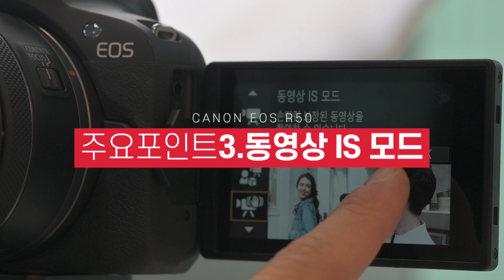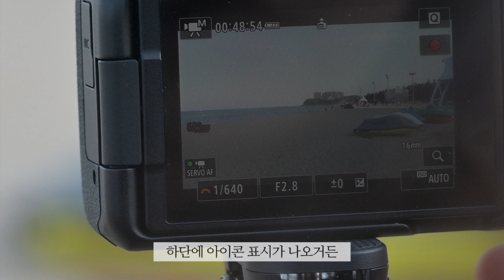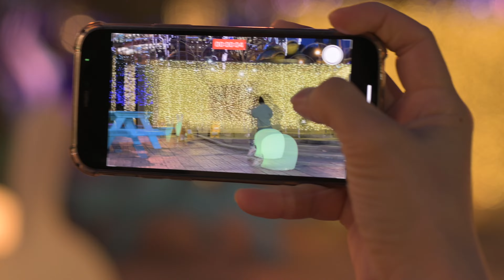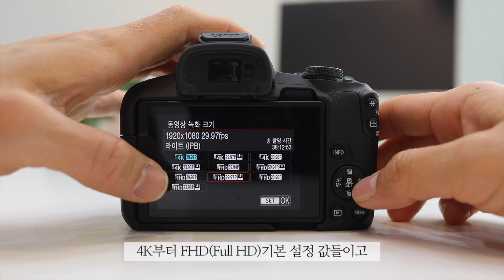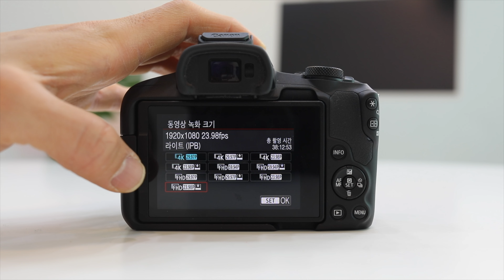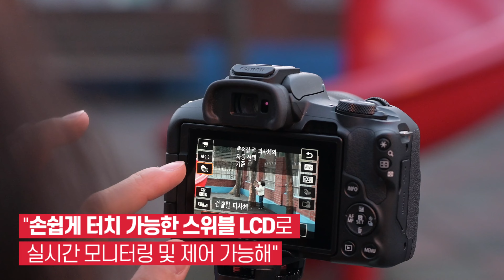초신상 EOS R50 브이로그 카메라 똥손에게 쥐어줘봤다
안녕하세요! 갓 나온 브이로그 카메라 EOS R50을 들고왔습니다.
똥손이 직접 써보고 이거다! 싶은 기능들을 뽑아봤어요!~
지금부터 초신상 EOS R50 브이로그 카메라 실전테스트 영상을
만나보시죠!~!

00:00 인트로
00:43 EOS R50 주요기능 - 1.심도표현
01:04 EOS R50 주요기능 - 2.피사체 검출기능
01:26 EOS R50 주요기능 - 3. 동영상 IS 모드
01:46 EOS R50 주요기능 - 4. 렌즈교환식
02:13 EOS R50 주요기능 - 5.하이브리드 오토
02:52 EOS R50 주요기능 - 6.예쁜 피부 효과
03:24 EOS R50 주요기능 - 7.자동레벨 모드
03:48 EOS R50 주요기능 - 8.고화질 자랑
04:33 EOS R50 주요기능 - 9.클로즈업 데모 동영상
04:56 EOS R50 주요기능 - 10.삼각대 그립
05:42 EOS R50 주요기능 - 11.크롭없는 4K 촬영
06:48 총평

1) 구매기간 - 3월 21일(화)~5월 31일(수)
2) 이벤트 응모 기간 - 3월 21일(화)~6월 7일(수)까지
3) 사은품 택1 배터리 LP-E17+샌디스크 Extreme PRO 64G or 삼각대 그립 HG-100TBR
or 롯데백화점 모바일 상품권 6만원

[Camera Info]
- 바디 : CANON EOS R50
- 렌즈 : RF35mm F1.8 MACRO IS STM, RF16mm F2.8 STM, RF24-50mm F4.5-6.3 IS ST

본 영상은 캐논코리아 주식회사로부터 제품 및 제작비를 지원받아 제작되었습니다.